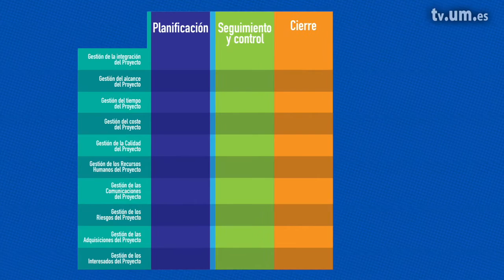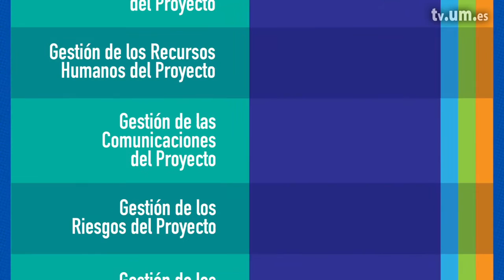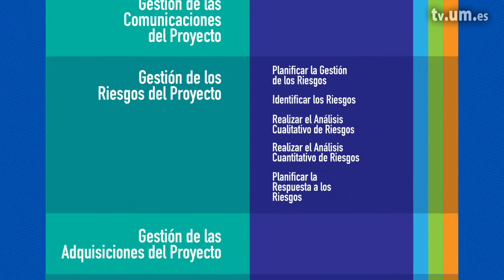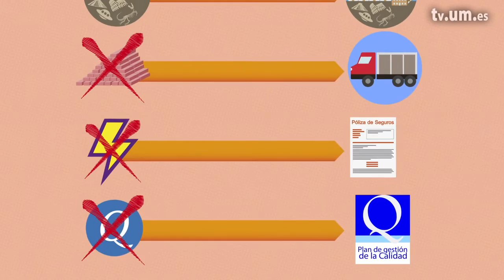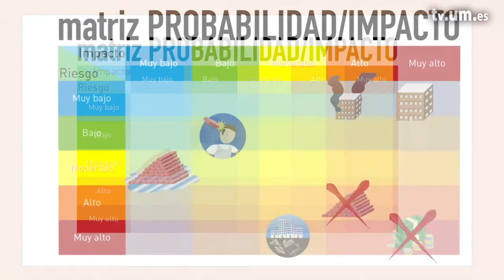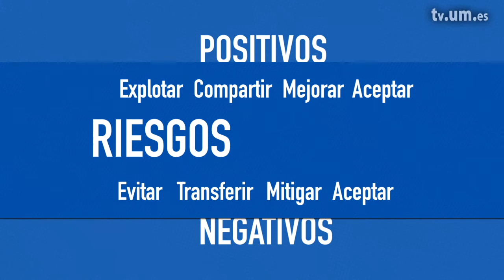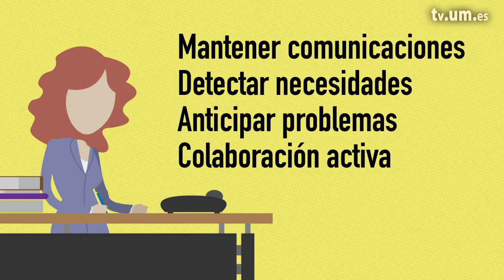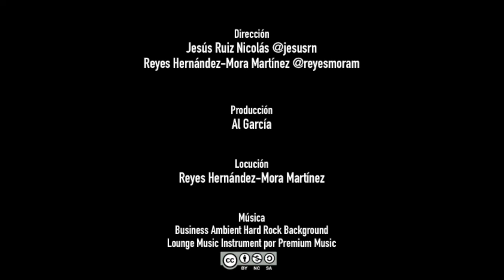Tema 4 Procesos de planificación de la certificación PMP